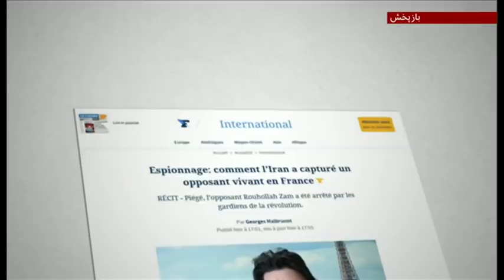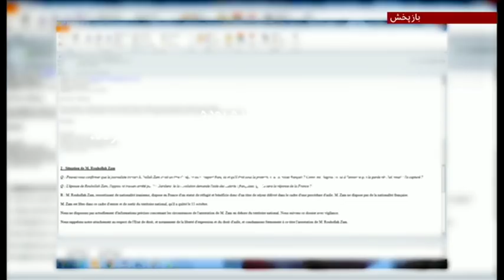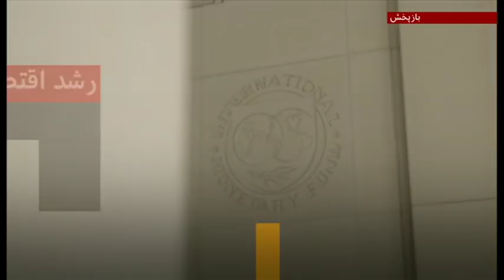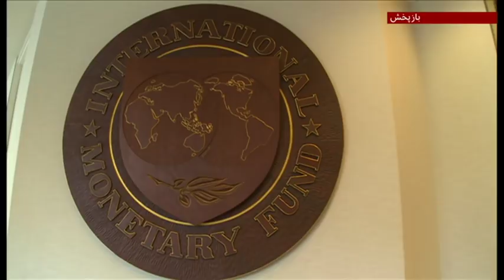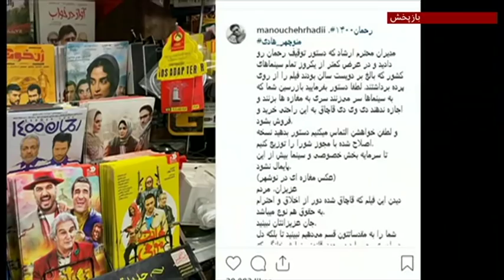معمای دستگیری روح الله زم - شصت دقیقه ۲۴ مهر ۹۸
گفتگو با مهسا رازانی همسر روح الله زم
وفا نیکفر از نزدیکان روح الله زم
ژرژ ملبرونو - خبرنگار روزنامه فیگارو فرانسه